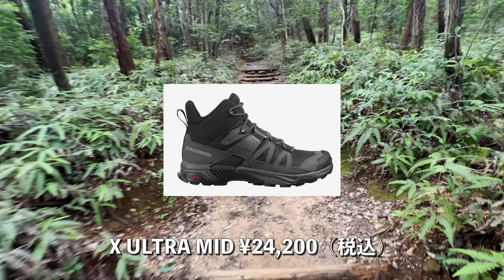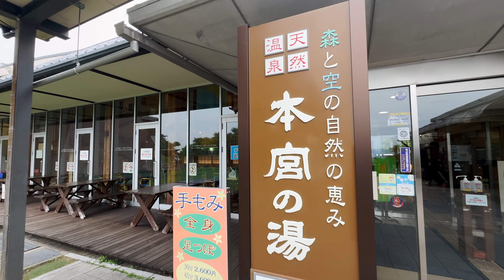足幅広めの救世主！しっくりくるシューズに出会えた！SALOMON X ULTRA 4 MID WIDE GTX サロモン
このサロモンのワイドモデルの最大の特徴は、その名の通り、足の幅にゆとりを持たせた3Eです。私のように足が広い人にとって、これはまさに救世主！
最近太ったせいか2Eの通常モデルでは外反母趾になってしまいました。
このワイドモデルでは、かなり横幅に余裕があるので足が痛くなることが少なくなりました。山でのパフォーマンスも上がるし、何より快適です！